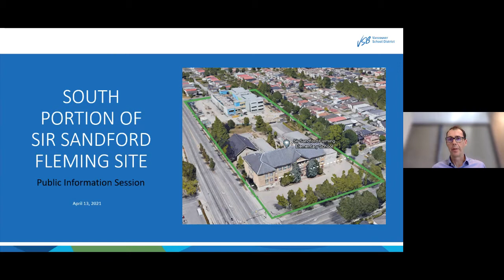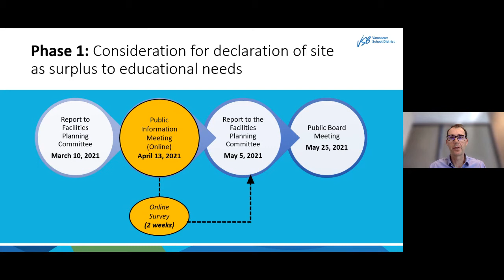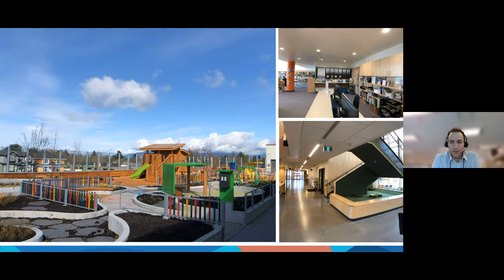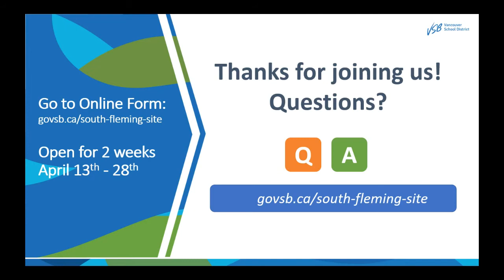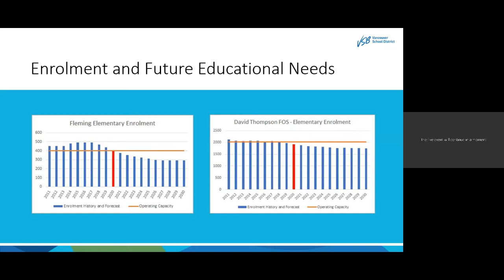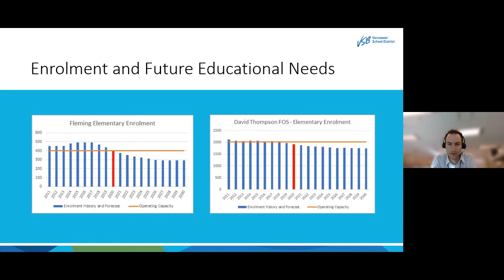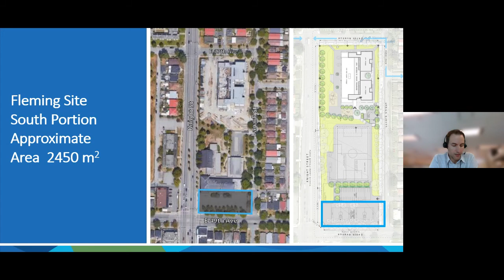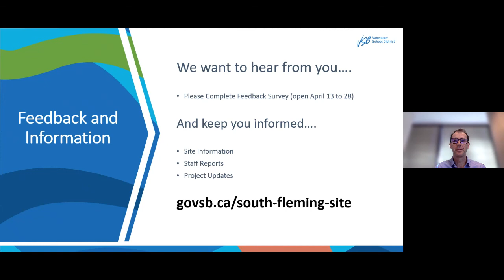Public Information Session 1: South Portion of Fleming Elementary Site - April 13, 2021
The completion of the replacement school on the Sir Sandford Fleming Elementary site creates an opportunity for repurposing of the south portion of the site once the existing school building is demolished. The Vancouver School District held two public information sessions on April 13, 2021 in consideration of whether the southern portion of the Fleming site land should be declared surplus to educational programming needs of the District.